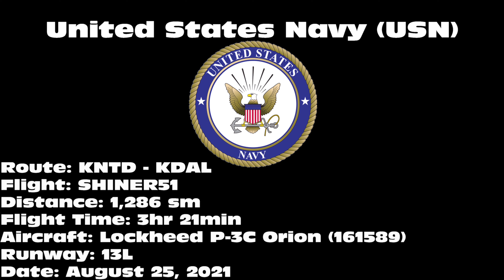U.S. Navy Lockheed P-3C Orion [161589] -- UHD 4K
U.S. Navy Lockheed P-3C Orion landing on 31L at Dallas Love Field Airport (DAL) on August 25, 2021